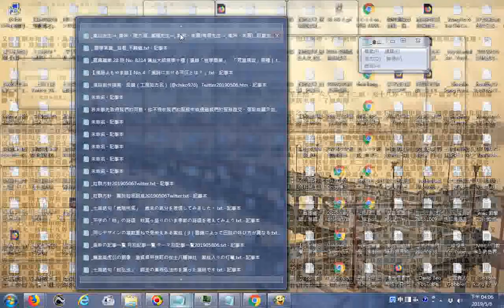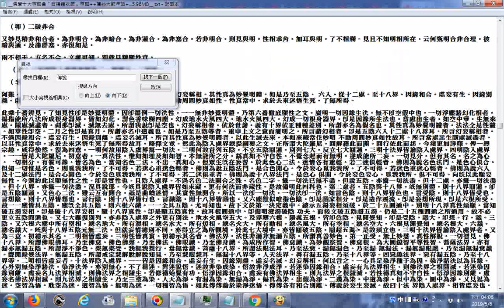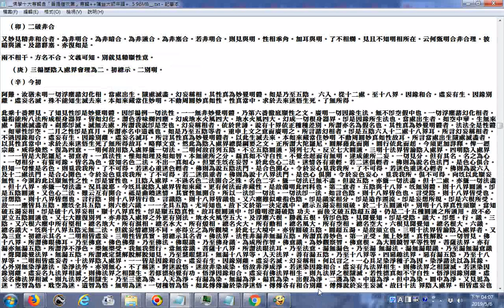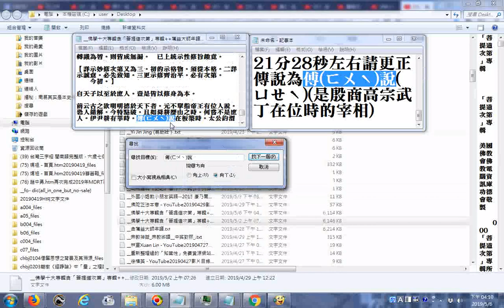傅(ㄈㄨˋ)說(ㄩㄝˋ)是殷商高宗武丁在位時的宰相__原稿校訂搜尋時可按Ctrl鍵加F鍵然後輸入與更正傳說